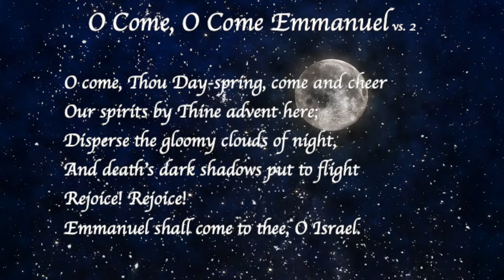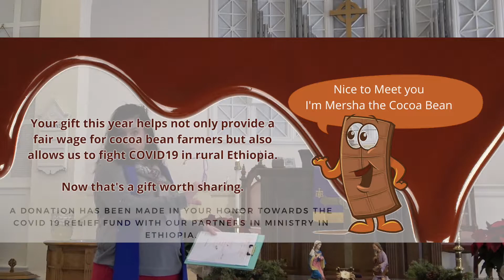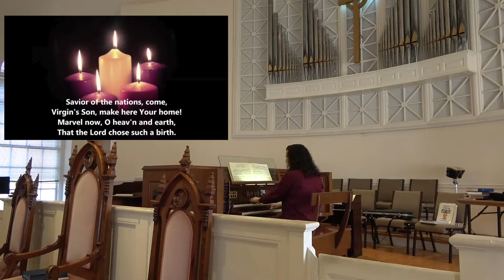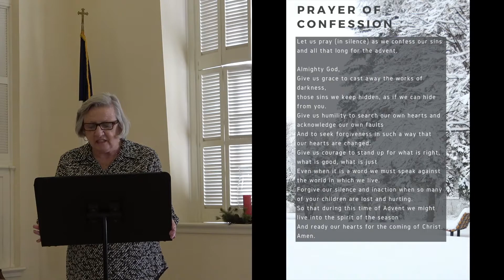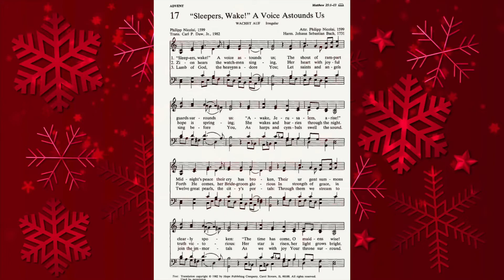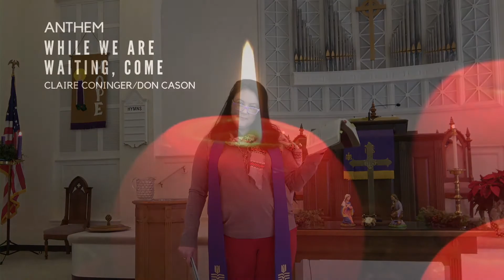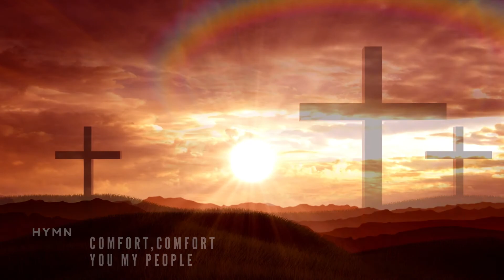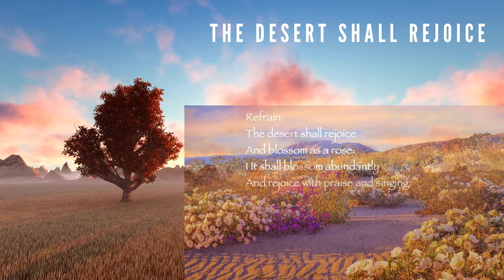FRPC December 6, 2020